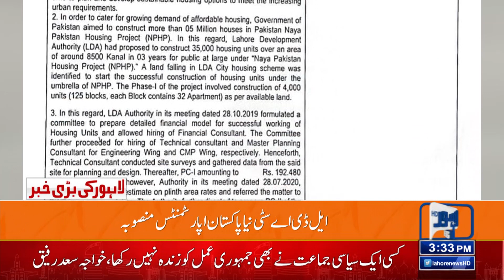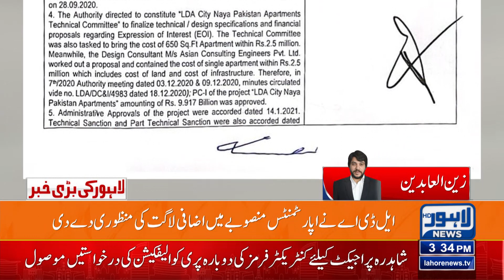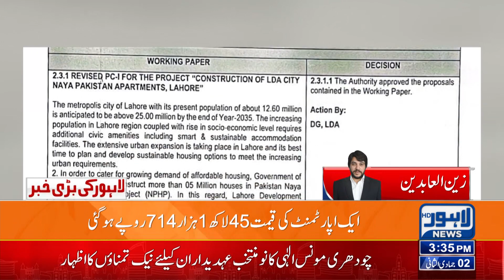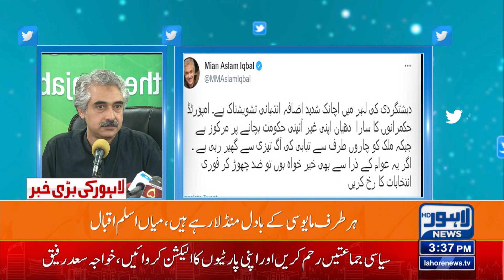PDM In Action Against PTI Leaders| 03:00 PM Bulletin | 26 December 2022 | Lahore News HD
Met Office forecasts foggy weather in most parts of the country

Assemblies to complete tenure, election to be held in Oct 2023: Sanaullah

'Everyday is not Sunday': Iqbal asks Imran to say goodbye to politics with dignity

CM Elahi announces to setup Sports Endowment Fund

PML-N to form govt in Punjab next month, claims Ayaz Sadiq

Javed Latif decries political victimization of PML-N

Hamza Shahbaz to return to Pakistan on Jan 5 amid political turmoil in Punjab